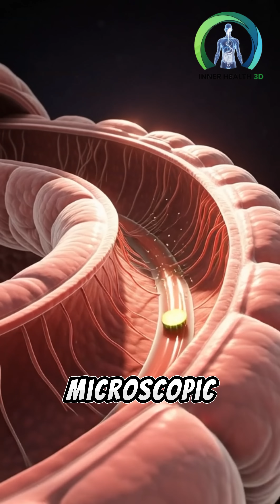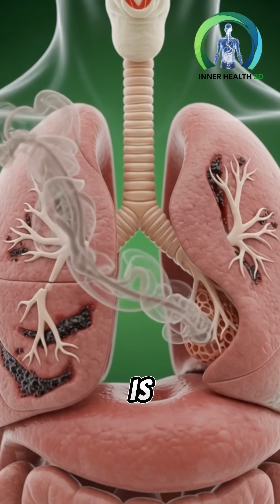Cucumber Inside Your Body – Shocking 3D Anatomy Revealed! 🥒💥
“Have you ever wondered what really happens inside your body when you drink cucumber juice? Watch this 3D anatomical visualization to see your stomach, intestines, muscles, and even your brain react in real time!

Discover the amazing benefits: glowing neurons, energized muscles, a thriving gut microbiome, and a full-body energy boost. But beware — too much can cause stomach irritation, allergies, blood sugar spikes, or fatigue.

Experience the unseen world inside your body like never before!

👍 Like this video if it amazed you!
💬 Comment your thoughts and tell us what food or drink you want to see next!”